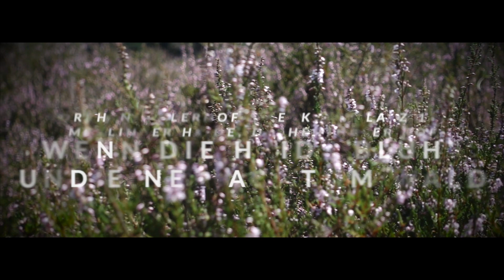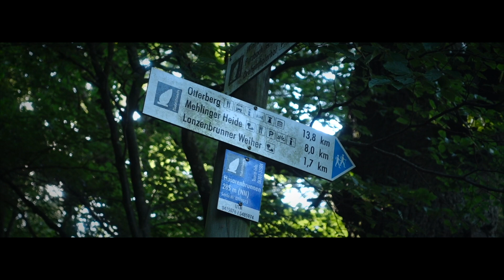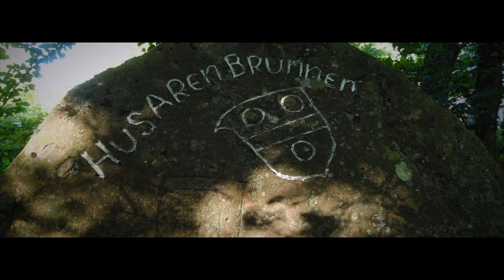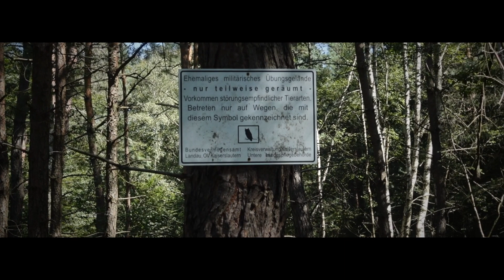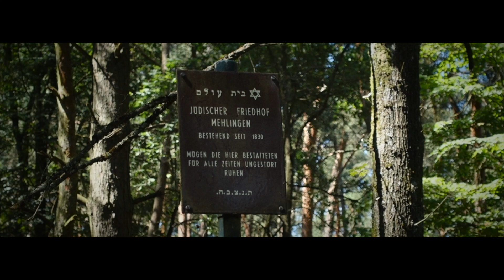Wenn die Heide blüht und eine Nacht im Wald | Trekking Platz 11 | Drehenthalerhof | Trekking Pfalz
Am späten Freitagnachmittag breche ich auf zu einer Nacht auf dem Trekking Platz Nr. 11 und wandere am nächsten Tag zur Mehlinger Heide.

Nach einer wunderbaren Nacht auf dem Trekkingplatz starte ich am frühen Morgen zu meiner Wanderung. Über den Husarenbrunnen und Weinbrunnerhof erreiche ich die Mehlinger Heide. Die größte deutsche Heidelandschaft jenseits von Norddeutschland.

Ich wandere ein mal um die Heide, bevor mich meine Wanderung zurück nach Drehenthalerhof führt.

Distand: 19 km
Höhenmeter im Aufstieg: 230 hm